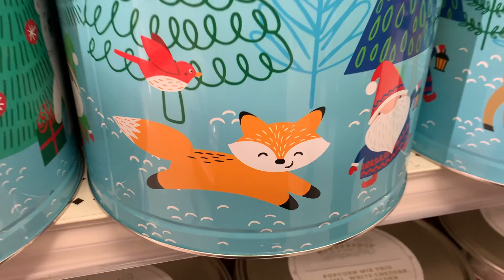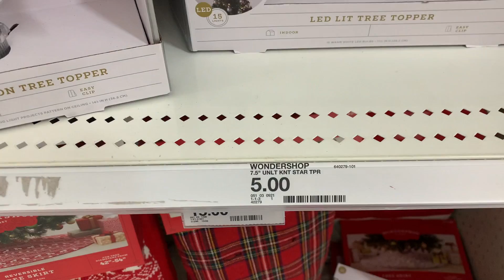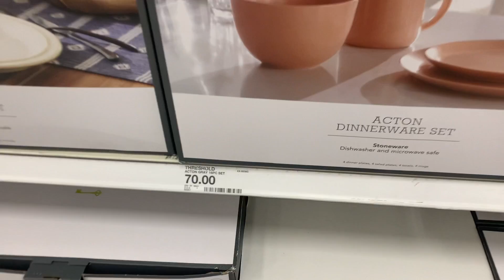FAZENDO COMPRAS DE NATAL | VLOGMAS07 | EDUDA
Hoje eu e meus pais saímos para fazer uma compra de Natal.
Estavamos precisando de alguns detalhes que eu ja comentei com vocês por aqui em outro videos, e resolvemos ir em diversas lojas para ver se encontramos o que estamos procurando.
Óbvio eu filmei tudinho para vocês e eu espero que vocês gostem.
Amanhã no Vlogmas eu irei mostrar para vocês o que acabamos comprando.

Só lembrando que esse é o nosso segundo Vlogmas que teremos vídeo novo todo dia ás 19h (No Horário de Brasília), MARQUE NO RELÓGIO!